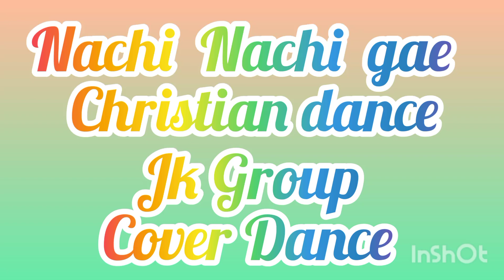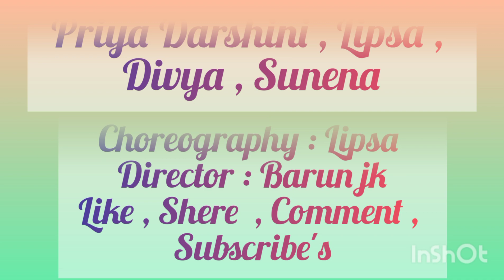Nachi Nachi Gae..Christian cover dance.JK BoyZz Group..jharakona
Nachi nachi gar..christian song cover dance.. Lipsa : Group ..
Choreography : Lipsa ..
Director : Barun jk..
Editing : Barun jk..
Dance Group : Lipsa , Divya ,
Priya Darshini , Sunena...
ᴠɪʟʟᴀɢᴇ : ᴊʜᴀʀᴀᴋᴏɴᴀ..